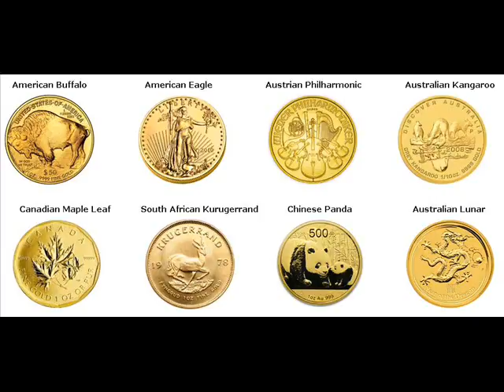Gold Bars For Sale Hunter Greene New York